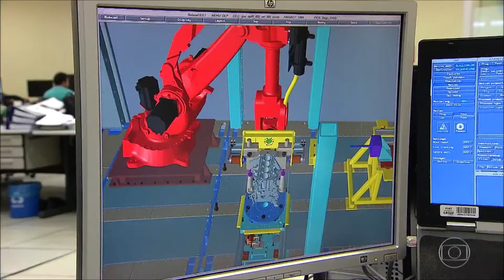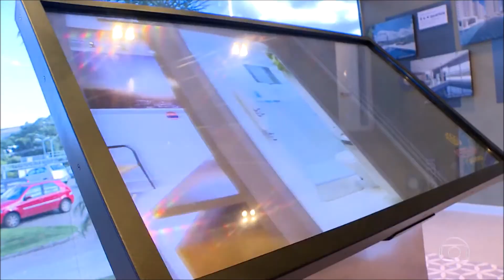Jornal da Globo Indústria brasileira fecha 2020 com queda na produção Globoplay